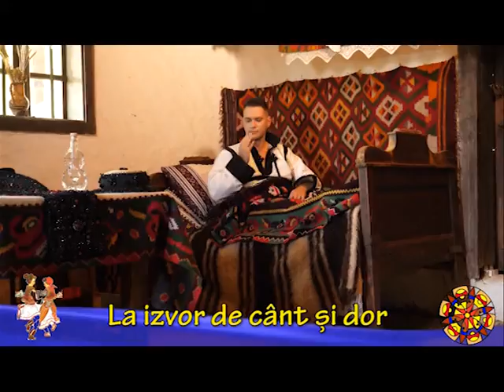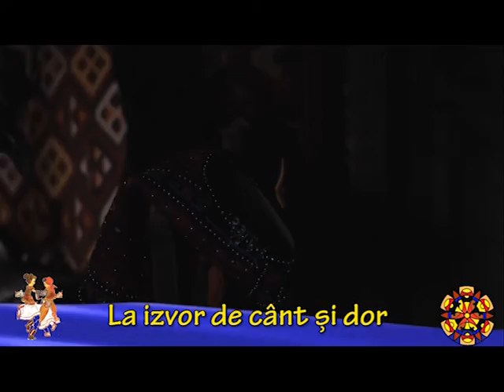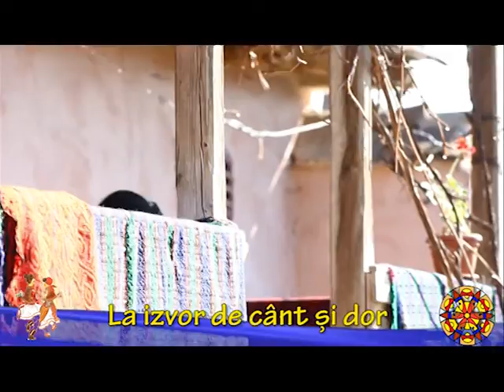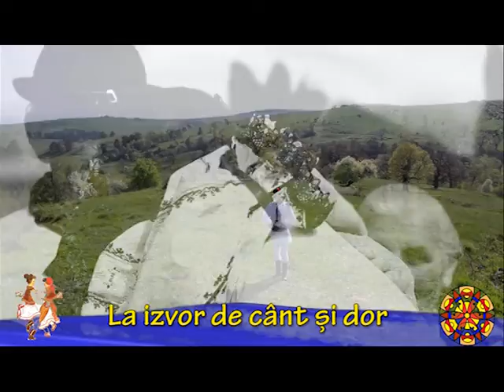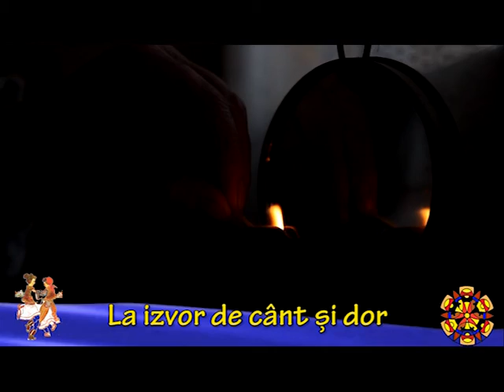La izvor de cant si dor 01.08.2018